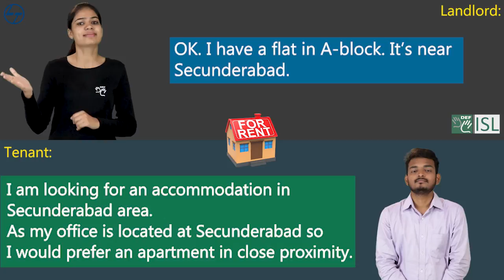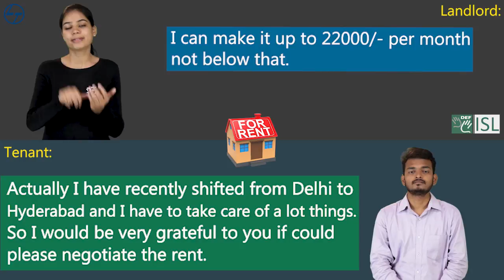Conversation between Landlord and Tenant (Indian Sign Language)